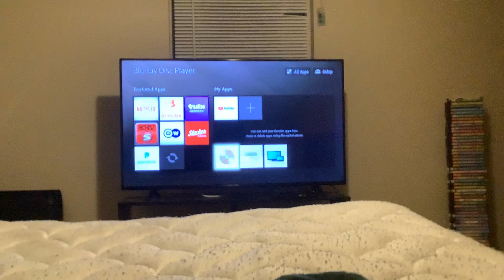Nick Picks Holiday DVD Menu Walkthrough